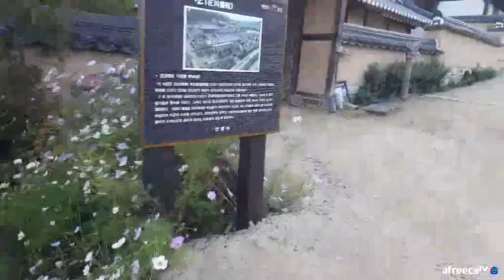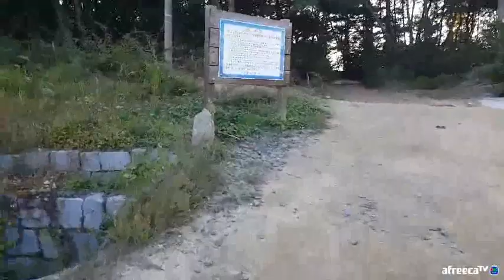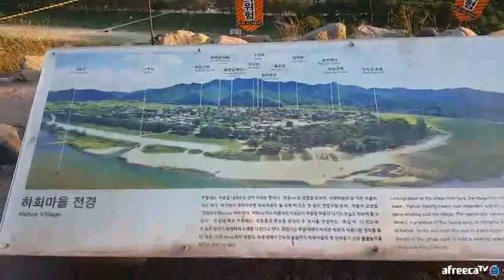안동 하회마을 부용대에서 바라보다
안동하회마을을 한번도 들어가 본 적이 없습니다. 이번에는 가려했으나 또 늦게 도착해서 들어갈 수 없어 어쩔 수 없이 부용대에 올라 바라보기만 했습니다. 다음에는 꼭 하회마을 들어가겠습니다.